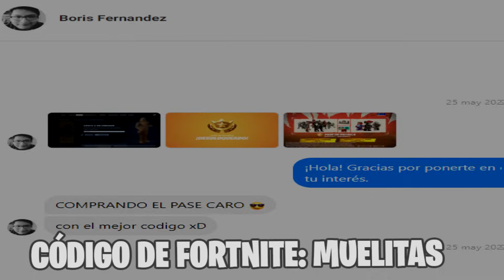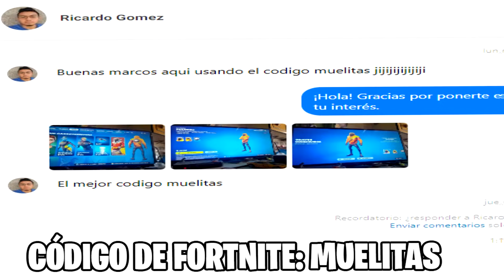EL GNOMO EN FORTNITE - FORTNITE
Unas partidas en Fortnite con el gnomo para su placer xd

Manda tus capturas a mi página para aparecer en los videos

Recuerden que al hacerse Miembro pueden acceder a algunos beneficios y de paso apoyar al canal, les estaré muy agradecido y les daré el reconocimiento merecido